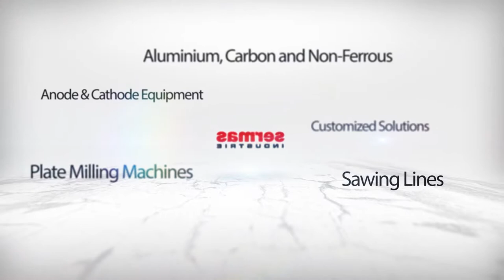19 [SERMAS® 012155] High Speed band saw for Al and Cu billets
SERMAS Industrie is a global leader in the sawing of large-dimensions materials for the Aluminium and non-ferrous industries. We design, manufacture and start-up complete sawing plants for Aluminium and non-ferrous materials. We also design and produce equipment to process andoes and cathodes (sealing bench, matting station and specific handling solutions).